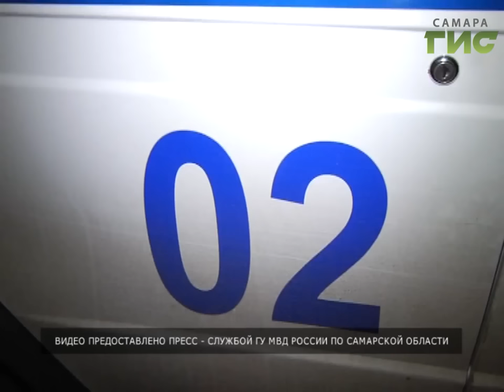В Самаре задержали подозреваемого в вооружённом нападении на таксиста и краже машины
Пьяный автоугонщик не уехал далеко. По горячим следам в Самаре задержали подозреваемого в вооружённом нападении на таксиста и краже машины. Всё произошло средь бела дня в Кировском районе. Найти предполагаемого разбойника помогли свидетели.